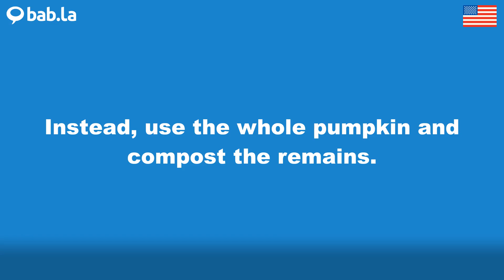PUMPKIN pronunciation | Improve your language with bab.la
Improve your spoken English by listening to PUMPKIN pronounced by different speakers – and in example sentences too. Learn and love languages with bab.la.